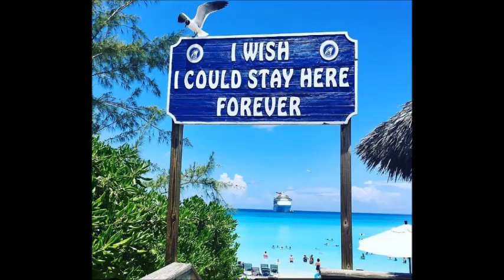Good Morning - Rev. Dr. E. (Eversen Bevelle)